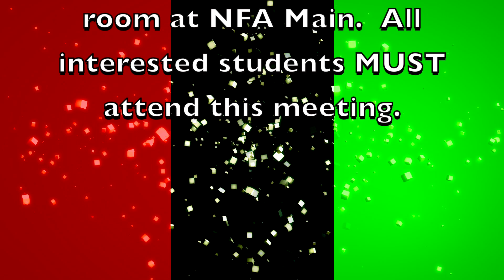NFA Morning Announcements 10.11.18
Newburgh Free Academy Morning Announcements